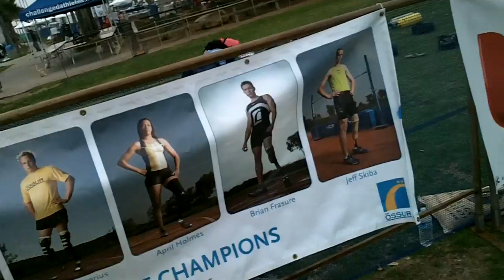trip to Challenged Athletes Foundation Triathlon in La Jolla!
Tim & Debi visit La Jolla to help out with the Challenged Athletes Foundation 2011 Triathlon.  We arrived on Saturday night and the triathlon event started Sunday morning.  This was incredible and the athletes were so inspiring!